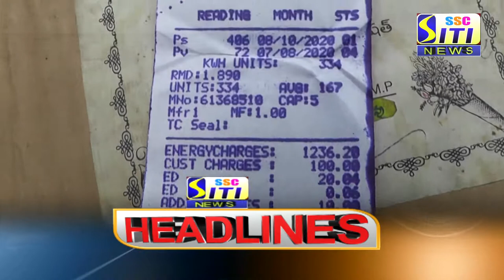SITI NEWS HEADLINES PEDDAPALLI 06-11-2020